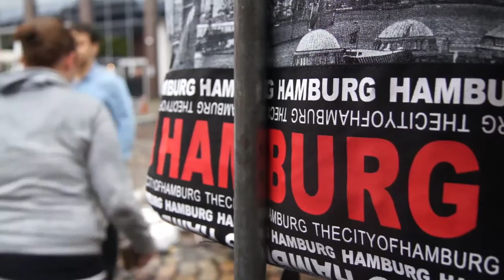Fischmarkt Hamburg: Schluss-Ansage [Snippet]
Die Ansage für die Markt-Beschicker auf dem Altonaer Fischmarkt: "Die Marktstände sind abzubauen und die Markt-Fläche ist zu räumen".